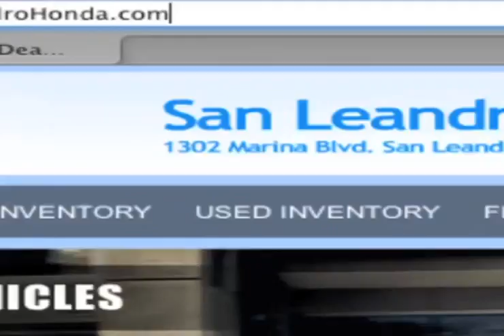Oakland, CA San Leandro Honda Sales Event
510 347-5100 When you are looking for a great Honda dealership in San Leandro, CA - come to San Leandro Honda. At San Leandro Honda we do everything in our power to make sure you not only get the Honda vehicle of your dreams but also the great buying experience you deserve. San Leandro Honda is located at 1302 Marina Blvd. San Leandro, CA 94577, convenient for those in both Oakland, CA and Fremont, CA.